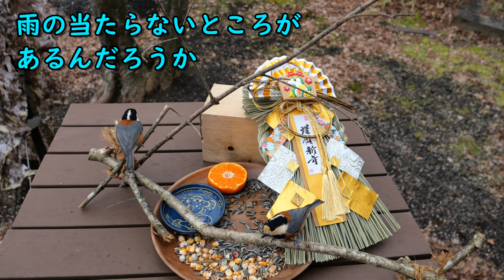2024野鳥のお正月#Varied Tit#Japanese Tit#birds eating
庭にやってくる野鳥のエサ台〜バードフィーダー〜の2024年お正月の様子です
この動画を見ながら食事をするのさいこー
Varied Tit
wild bird
bird feeder
Japanese Tit
birds eating